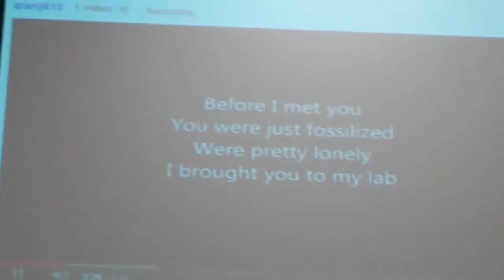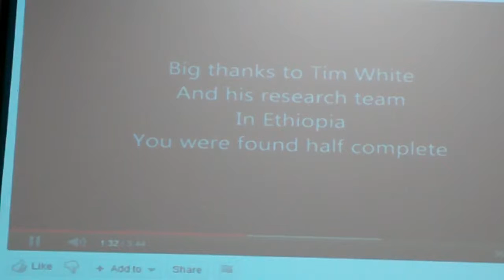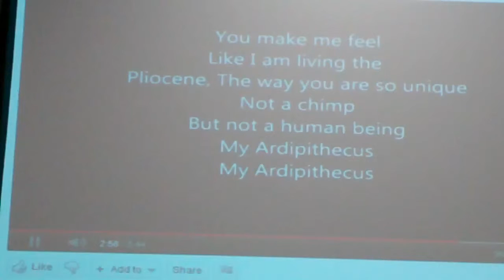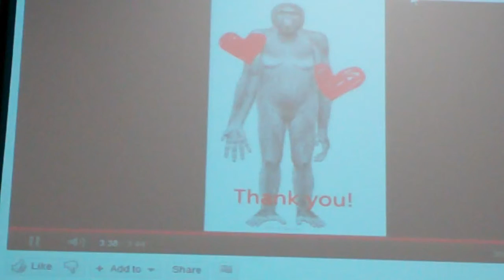Laboratory Dream by Jiayi Qian and Kayla Breitwieser, Fall 2011